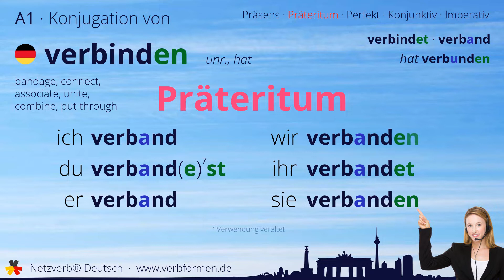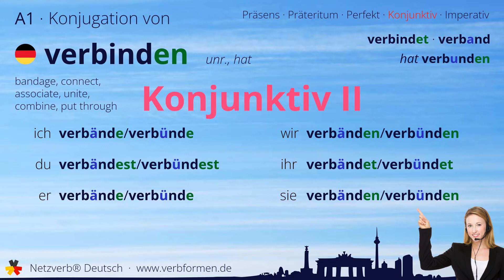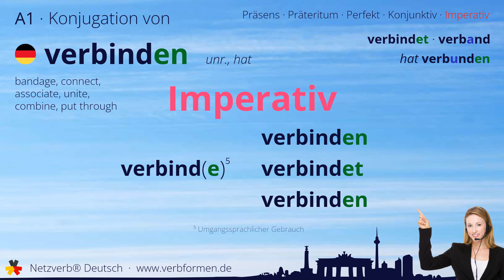Konjugation Verb „verbinden“ (unr., hat) - alle Zeitformen, Lernvideo, Tutorial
Die Konjugation des deutschen Verb „verbinden“ (unr., hat) in allen Zeitformen lernen und nachschlagen. Präsens, Präteritum, Konjunktiv, Imperativ und Perfekt des Verbs verbinden mit Grammatik, Bedueutung und Übersetzung. Tutorial bzw. Lernvideo zum Lernen des Verbs geben. Das Verb gehört zum Wortschatz des Zertifikats Deutsch im Spachnivau A1.

Bedeutung: mit einer Binde abdecken, mit einem Verband versorgen; zu einem Gefüge vereinen oder in eine enge Beziehung bringen; bandagieren; ankoppeln; kombinieren; zusammenfügen

Übersetzung: bandage, connect, associate, unite, combine, put through

00:00 Einleitung
00:19 Stammformen
00:30 Präsens
00:45 Präteritum
01:00 Perfekt
01:19 Konjunktiv I
01:34 Konjunktiv II
01:56 Imperativ